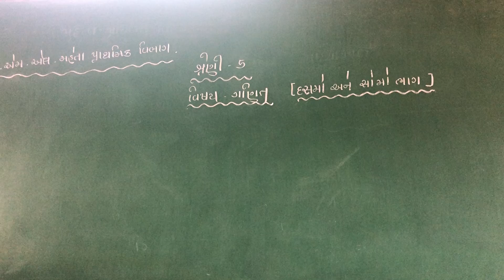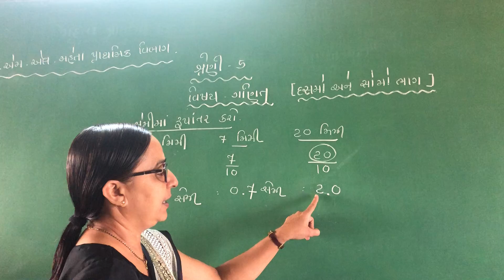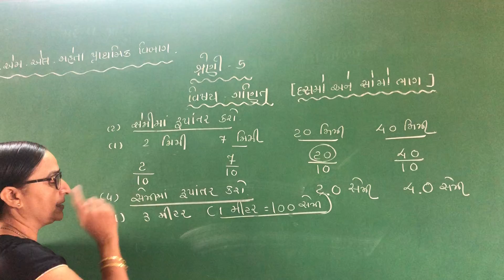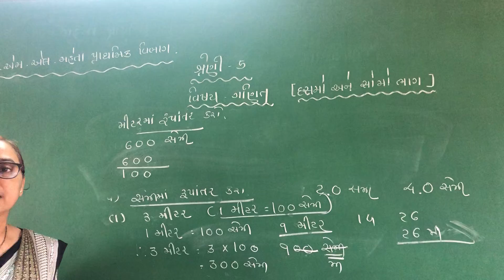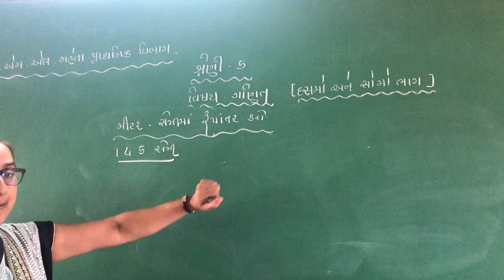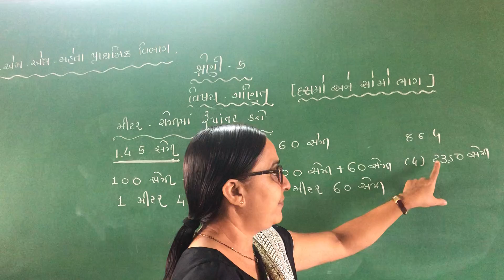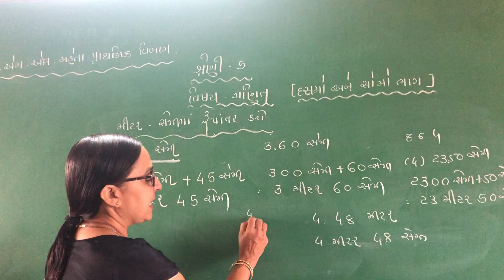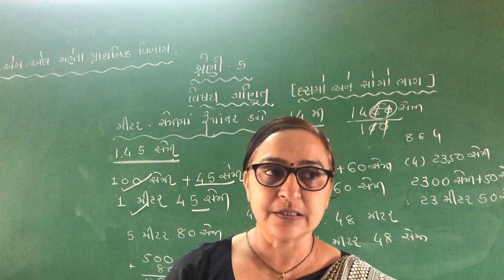17 December 2020